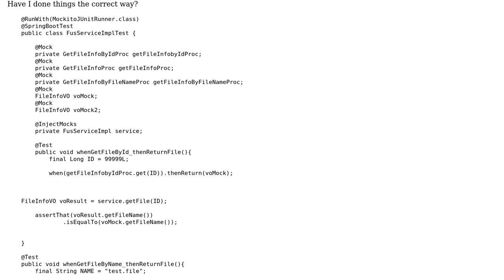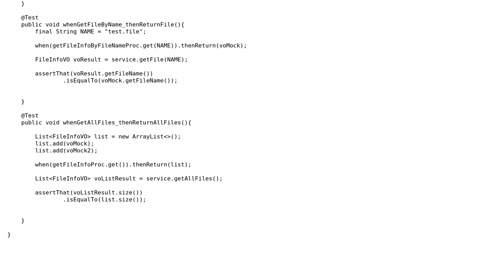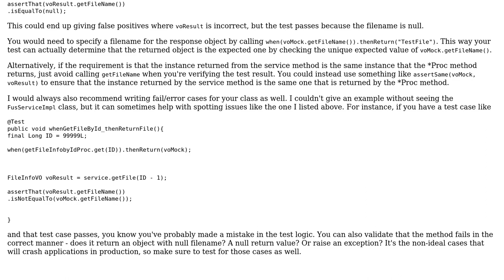Code Review: Testing a service that makes database calls, without a database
With thanks & praise to God, and with thanks to the many people who have made this project possible! You are responsible for your own actions.